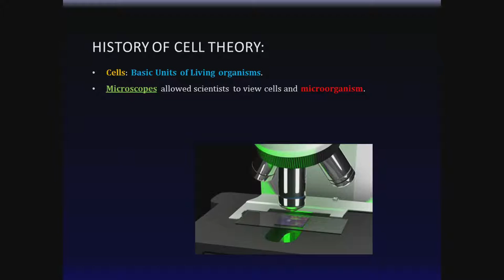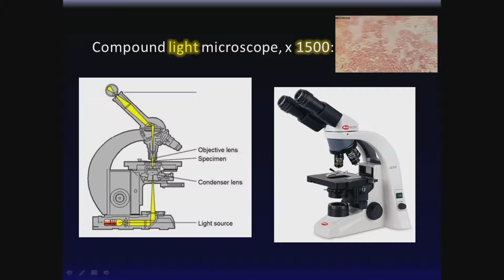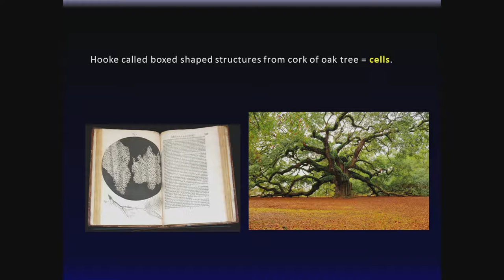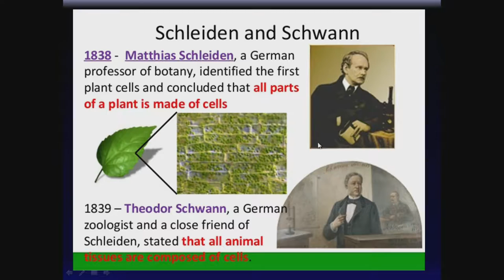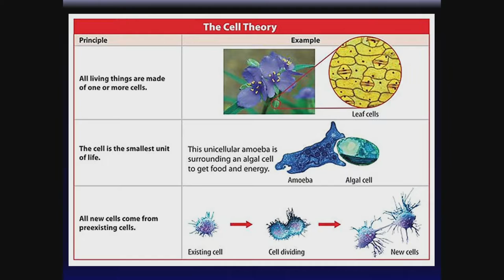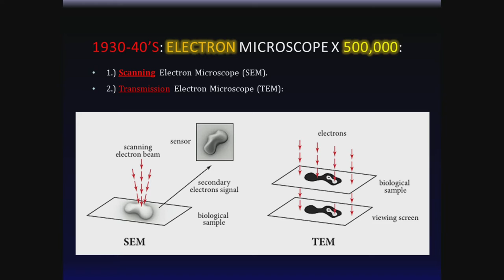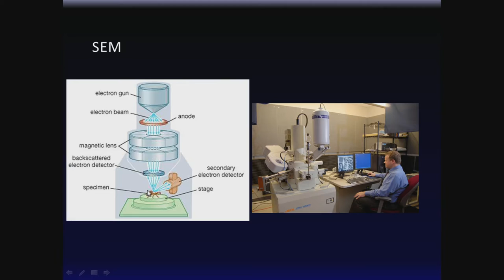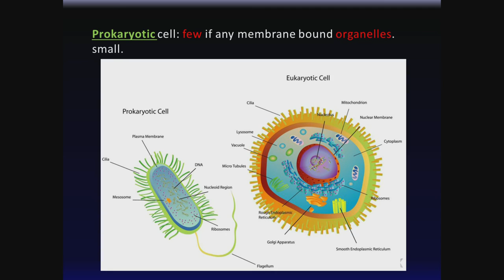Chap 7 (video 1). Biology. Microscopes.